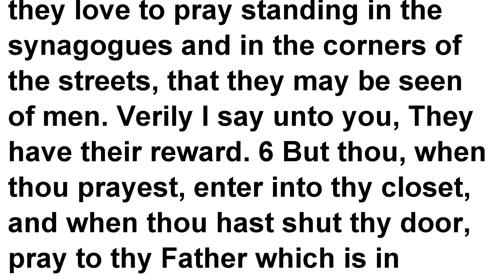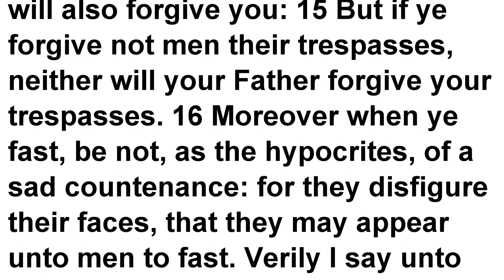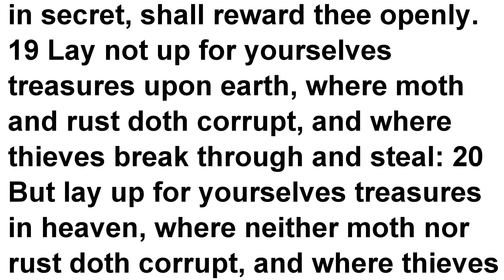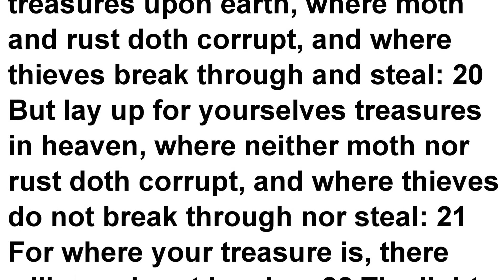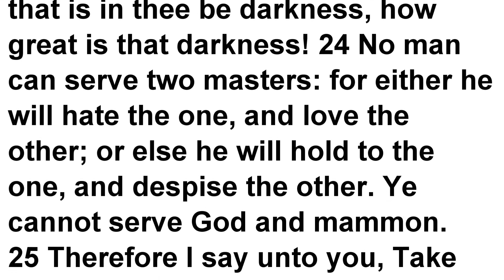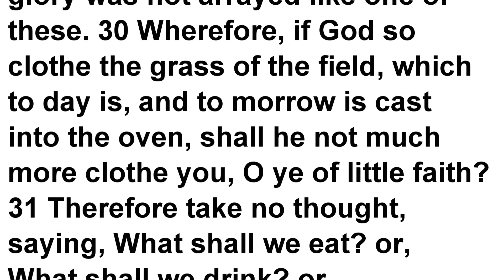Matthew 6 KJV Read Along Audio Bible with Scrolling Text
Matthew Chapter 0 from the King James Version Bible read aloud with the corresponding scripture scrolling on screen for reading ease.

Jesus is the Christ. Jesus is the Lord. Jesus is the Son of God. My spirit confesses that Jesus Christ is come in the flesh. The King James Version bible is scripture in English.